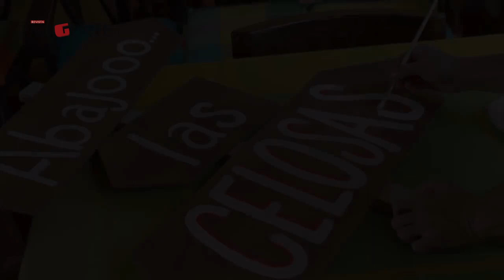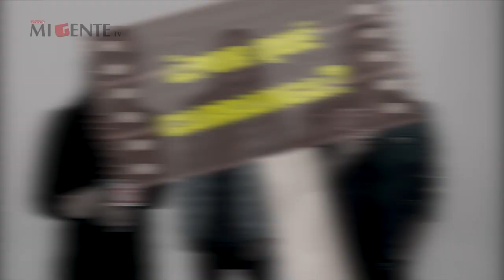SAN MIGUELITO - REVISTA MI GENTE